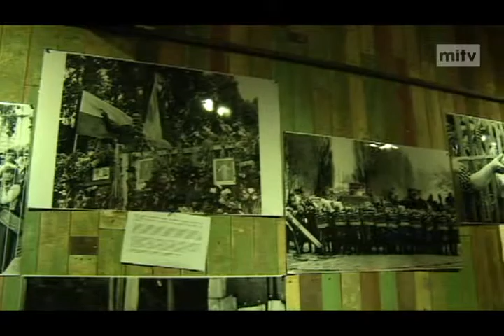mitv - Democracy: Poland 25 Years Back